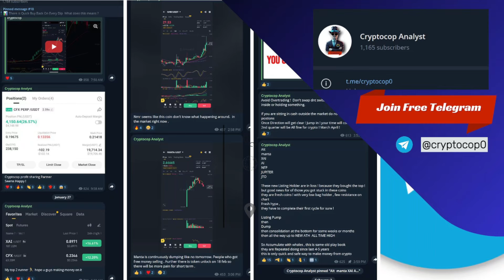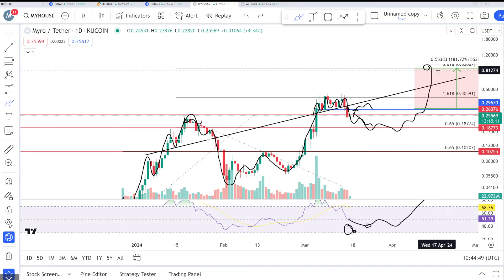myro price prediction & Analysis , News Update -17 March 2024